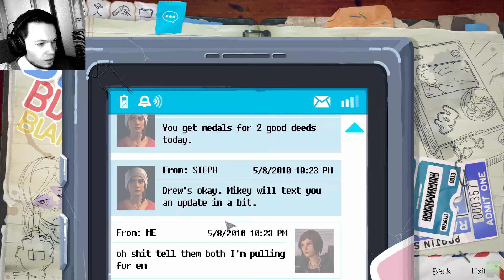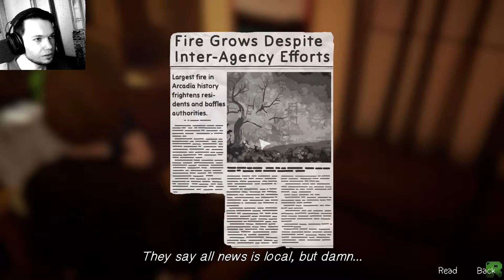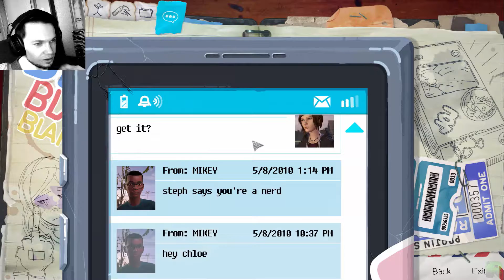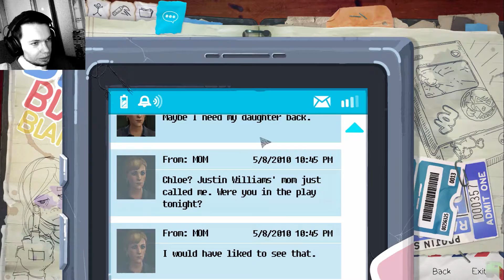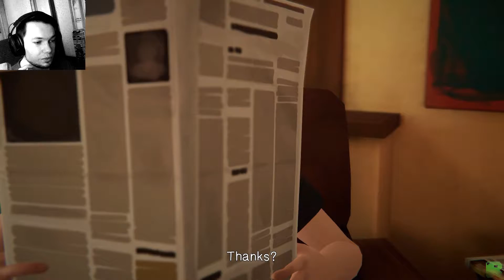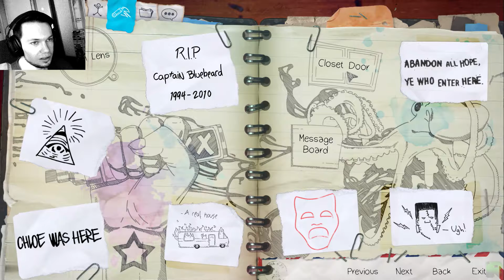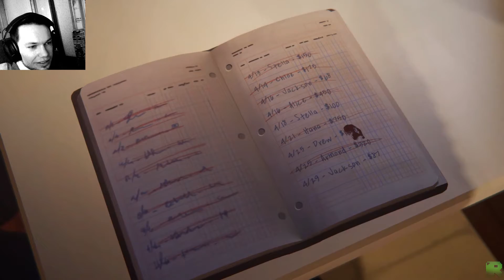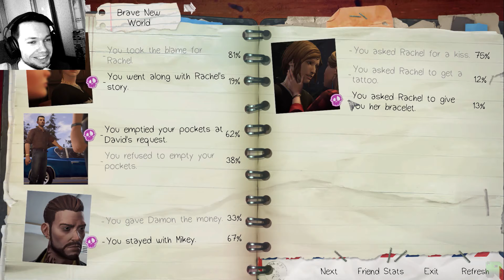𝑳𝒊𝒇𝒆 𝒊𝒔 𝑺𝒕𝒓𝒂𝒏𝒈𝒆 𝑩𝒆𝒇𝒐𝒓𝒆 𝒕𝒉𝒆 𝑺𝒕𝒐𝒓𝒎 EP2 Ужин с родителями!